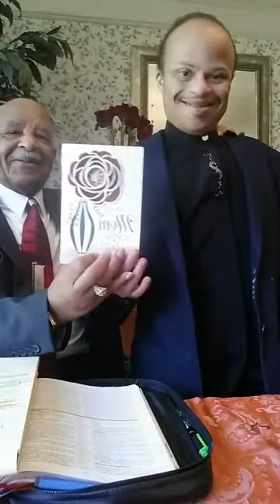"God's View of Mother"- Pastor Robert L. Davis, Mother's Day Sermon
Corinth Missionary Baptist Church
"God's View of Mother"- Sermon from Pastor Robert L. Davis on Mother's Day, 05/10/2020

Our Mission:

To create an atmosphere where the love of and for the Lord our God is on open displaying and can be easily seen, experienced and understood in our worship and service to him and in our interaction with one another; and atmosphere where the lost are actively sought for salvation and the back slider is pursued and is welcomed back into the fellowship, and where the saints can find encouragement to continue their journey on to the end; to the glory of God.

2774 CR 236
Tyler, TX, United States 75705